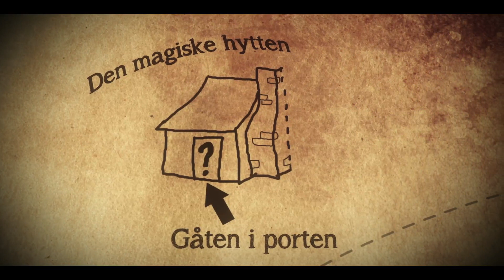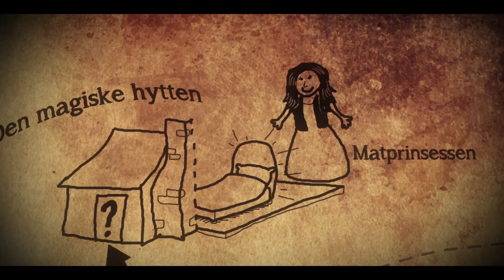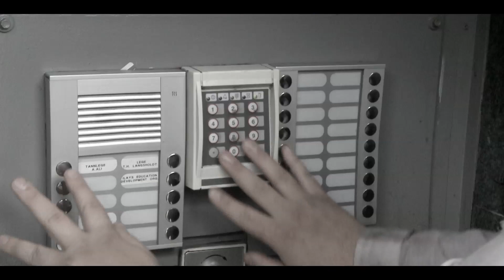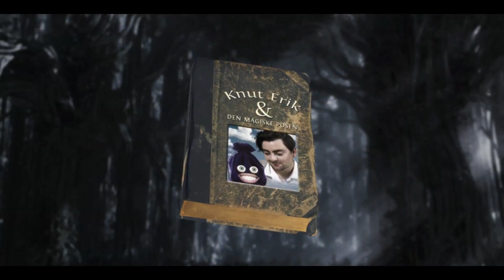Kollektivet: Knut Erik og Den Magiske Posen - Kapittel 3 "Ly for Stormen"